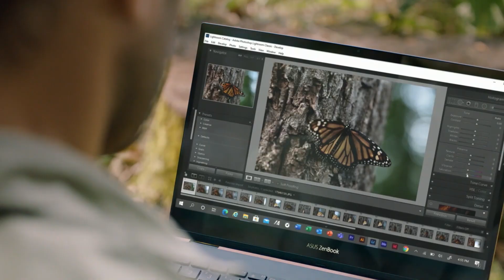The Wonder Files: Phil Torres | Intel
Introducing the Wonder Files – highlighting the wonderful stories behind people pursuing their passions. Verified Explorer Phil Torres explains how his love of science compelled him to give some of nature’s smallest critters their moment in the spotlight.

Visit Phil Torres' YouTube Channel: @TheJungleDiaries